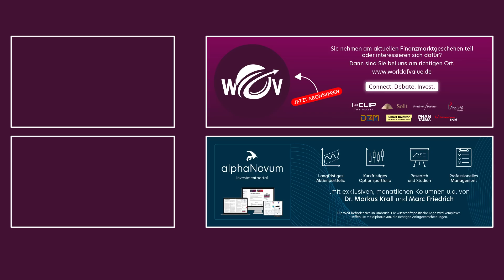Dr. Markus Krall: Ende der Dollardominanz - Neue internationale Handelswährung | WOV Talk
Der aktuelle deflatorische Druck wirkt sich positiv auf den Schuldenabbau aus - auch wenn die Politik gerade alles tut, diesen mit unsinnigen Gesetzen zu verschärfen. Die Zentralbanken mögen keine deflationären Kräfte und werden mittelfristig kapitulieren müssen. Das ist der Zeitpunkt, zu welchem die Inflation zurückkehren wird: Die Kapitulation der Zentralbanken.

Sowohl die medial omnipräsente Hitze als auch die Ukraine sind aktuell nicht annähernd so wichtig, wie die Tatsache, dass die BRICS-Staaten eine eigene Handelswährung aufsetzen möchten. Dr. Markus Krall schliesst sogar eine Wette darauf ab, dass am 22. August in Durban (Südafrika) zumindest der Grundstein dafür gelegt wird. Es bleibt zu hoffen, dass diese rohstoffbasiert sein wird. Dies würde auch eine deutliche Schwächung des US-Dollars als Weltreservewährung mit sich bringen.

Das nächste Update wird über die Podiumsdiskussion alphaTrio erfolgen. Treffen Sie am 15. Juli Dr. Markus Krall, Marc Friedrich und die Vizepräsidentin der österreichischen Nationalbank, Frau Dr. Barbara Kolm, live in Königstein/Ts.

🌆 alphaTrio - Wir sind anders: Informierter, fokussierter und animierter.
       ► Samstag, 15. Juli 2023 in Königstein i.Ts.

🌍 World of Value - Connect. Debate. Invest.

📊 alphaNovum - Investmentportal (Eigens entwickelt von der World of Value für Sie)
       ► Das Investmentportal für den langfristigen Anleger (Auf alphaNovum finden Sie neben konkreten Investment-Ideen die exklusive monatliche Kolumne von Herrn Dr. Krall zur Lage in Europa)
             ● Ausgewählte Value-Werte für langfristige Investitionen mit regelmässigen Reviews.
             ● Zusätzliches Trading-Portfolio, um die Performance weiter zu steigern.
             ● Erstklassiges Research und professionelles Management.
             ● Exklusive monatliche Kolumne von Dr. Markus Krall.
             ● Gratis WOV Digital Mitgliedschaft im Wert von €79

🕺 Dr. Markus Krall
Dr. Krall erwarb seinen Dr. rer. pol. an der kaiserlichen Universität Nagoya. Anschliessend arbeitete er im Risk-Management diverser Finanzinstitute, u.a. als Leiter Risk Management Practice bei McKinsey und Senior Partner bei Roland Berger und zuletzt an der Spitze der Degussa Goldhandel GmbH. Als Autor verfasste er diverse Bücher und Publikationen, zuletzt “Freiheit oder Untergang”.
       ► Buchtipp:
● Freiheit oder Untergang
● Die Bürgerliche Revolution
       ► Erwähnter Artikel:

► Kapitel:
00:00 alphaTrio
01:02 deflatorischer Druck
05:21 BRICS
08:23 Krieg
09:14 Sommer
10:23 Outro

► Hinweis:
Dieses Video ist seit dem 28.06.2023 auf WOV Digital und im alphaNovum - Investmentportal (Jahresabonnement) verfügbar.